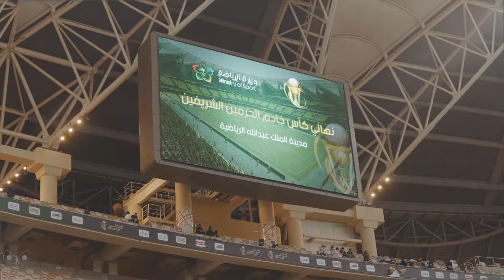Saudi King Cup 22 | دوري كأس الملك ٢٢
Jeddah hosted the Saudi King Cup Football Competition for 47's year Event Organized by LUXURY Company.